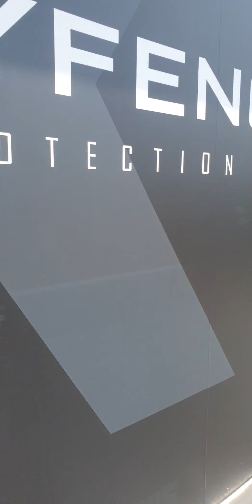day off pero my duty kasi daming gawa part 2